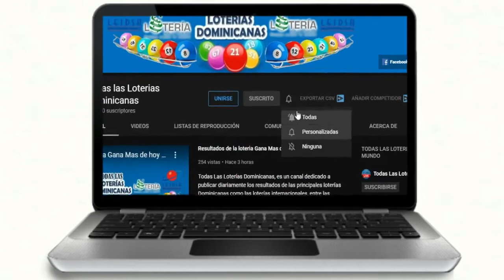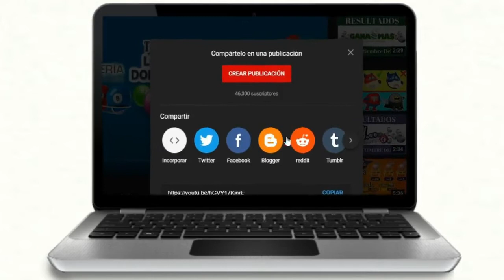Resultados de la Lotería LoteDom de hoy 12 de Enero del 2021